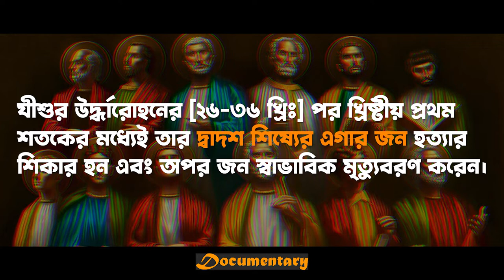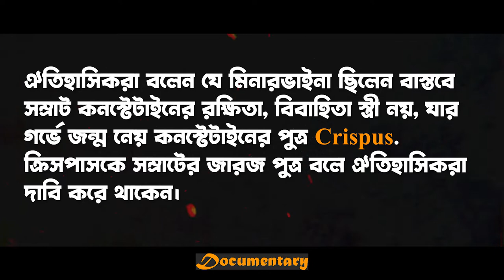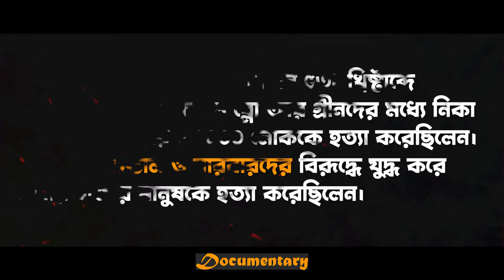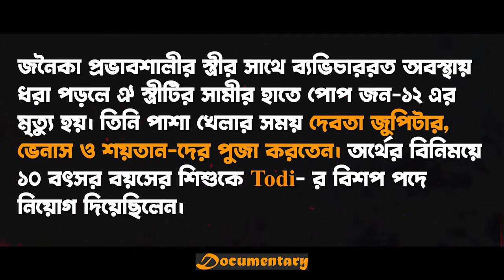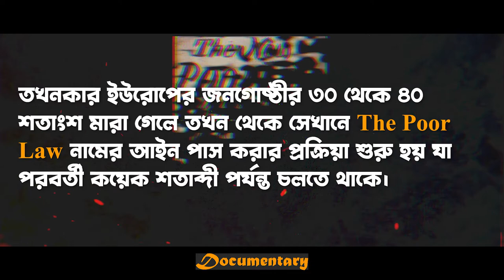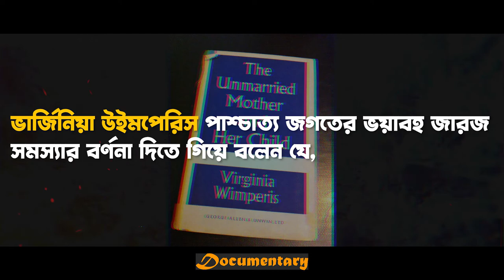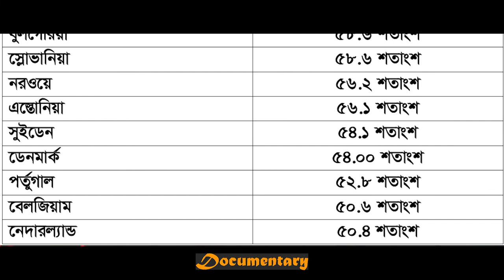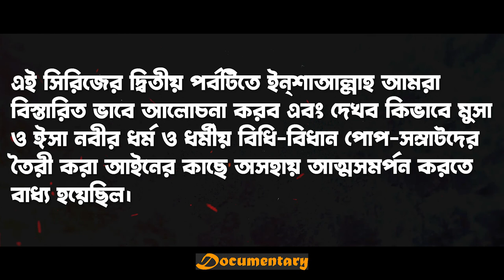জারজদের স্বর্গরাজ্য একুশ শতকের পাশ্চাত্য । পর্ব-১ | Documentary | Muhammad Sirajul Haque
জারজদের স্বর্গরাজ্য একুশ শতকের পাশ্চাত্য । পর্ব-১

আজ আমি আপনাদের সামনে এমন এক ভয়ংকর গযবের বিষয় তোলে ধরব যেমনটি মহাসৃষ্টির শুরু থেকে বিগত শতাব্দীর আগ পর্যন্ত পৃথিবীর কোথাও দেখা যায়নি এবং মানবজাতিকে মুকাবিলাও করতে হয়নি। সেটি হলো- পাশ্চাত্যের দেশ-গুলোতে জারজ সন্তান জন্মের ভয়াবহ বিস্ফোরন এবং অপ্রতিরোধ্য গতিধারা।
         এই একবিংশ শতকের দ্বিতীয় দশকে এসে দেখা যাচ্ছে যে, পশ্চাত্যের দেশগুলোতে বিগত অর্ধশতকে যত শিশু জন্ম নিয়েছে তার সর্বনি¤œ ৪০/৪২ শতাংশ থেকে সর্বোচ্চ ৭৮/৮০ শতাংশ হলো জারজ। বিশেষজ্ঞদের অভিমত হলো যে, জারজ সন্তান জন্মের চলমান ধারা অব্যাহত থাকলে চলতি শতকের প্রথমার্ধের মধ্যেই জারজ সন্তানের সংখ্যা দিগুন হবে এবং শতাব্দীর শেষের দিকে পশ্চাত্যের দেশগুলোতে অমুসলিম জাতিগোষ্ঠীর মাঝে বৈধ ভাবে জন্ম নেওয়া মানব সন্তান খুঁজে পাওয়া যাবে না। এর একমাত্র কারণ- পাশ্চাত্যের জীবন-ধারা থেকে মুসা ও ঈসা নবীর কিতাব ও শরিয়তের চির বিলুপ্তি। শুধু কিতাব আর শরিয়তের বিলুপ্তিই ঘটেনি বরং পাশ্চাত্যের জীবন-ধারা থেকে বিলুপ্ত হয়ে গেছে ধর্মভিত্তিক দাম্পত্য বন্ধন,ঘর-সংসার, পরিবার ও সমাজ কাঠামো- যে কারণে পাশ্চাত্যের রাষ্ট্র ব্যবস্থায় অস্থিত্বের সংকটে ভোগছে।
     এই ভয়াবহ পরিস্থিতির প্রেক্ষাপট জানতে হলে আমাদেরকে দুই হাজার বৎসর আগের বাস্তবতায় ফিরে যেতে হবে। চলুন দেখে আসি।

Cast:-
🔴Vocal : Muhammad Sirajul Haque
🟡Script Writer : Muhammad Sirajul Haque
⚫Compose & Edit : Muhammad Alamin